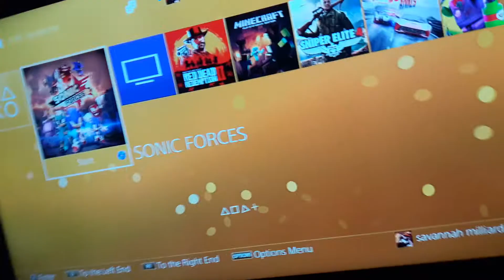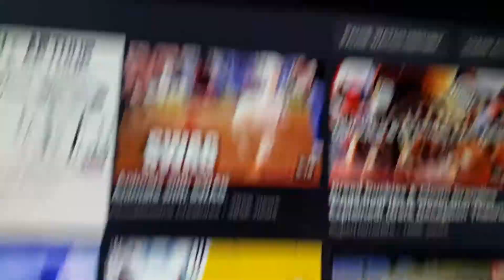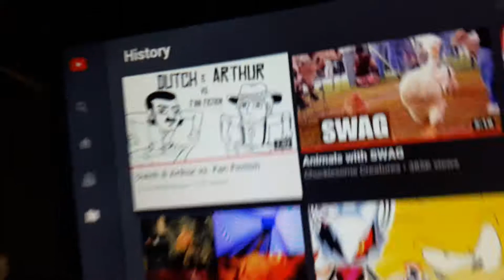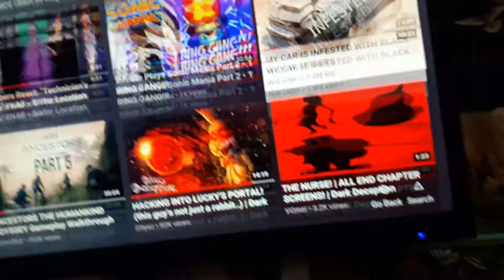Dutch vs Arthur